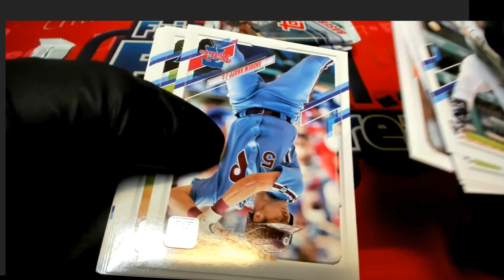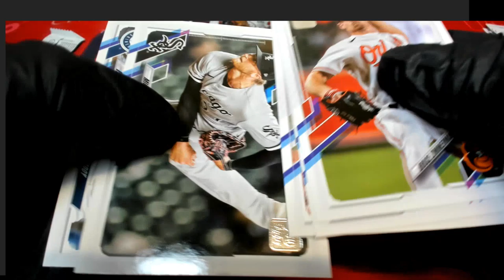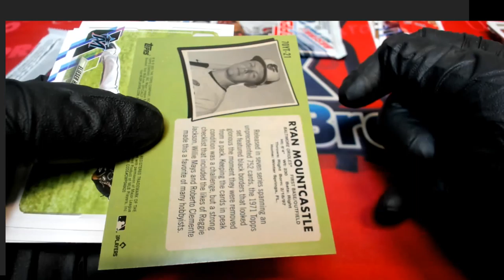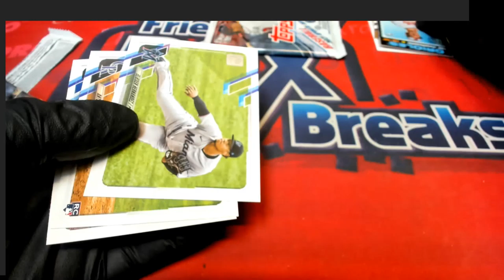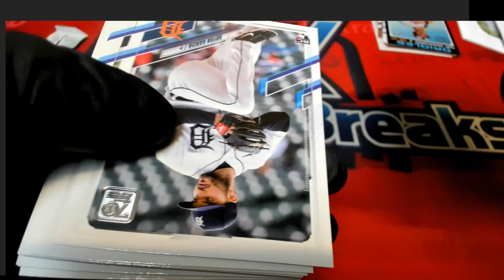Race#3 for 2021 Topps Update Hobby packs ID RACEUPD106